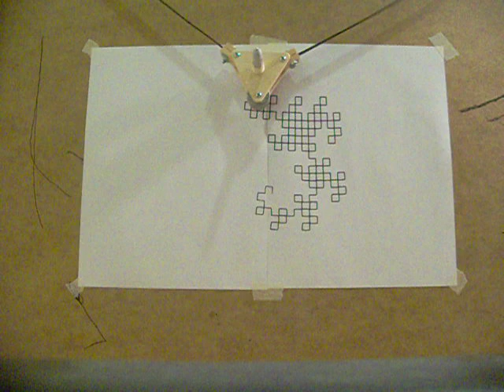drawbot update - Hilbert curve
While writing the finer control sofware I discovered an Issue with the hardware.  After fixing it, and completing the SW, the bot now draws an 8 deep Hilbert fractal.